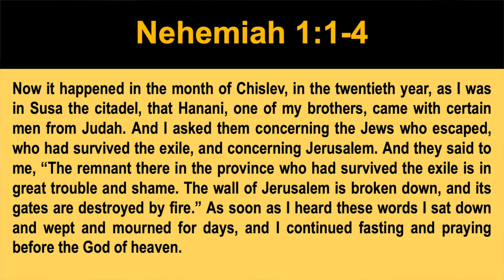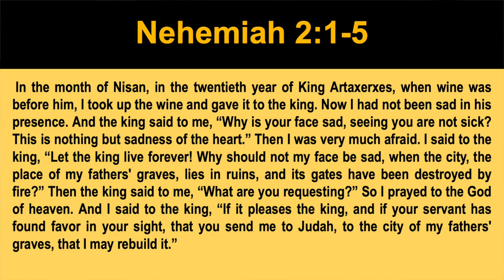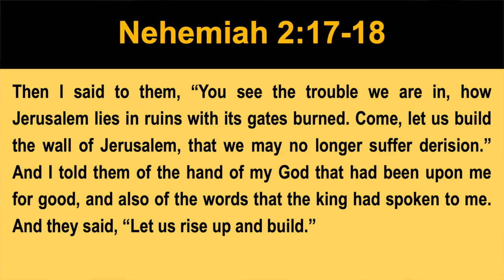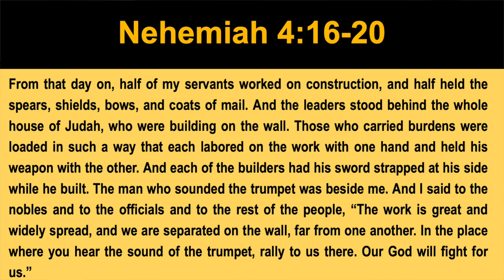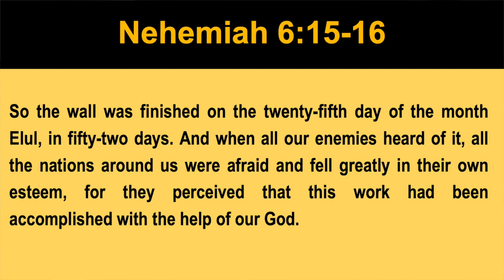Good Monday Morning for October 9, 2023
Good Monday Morning! Let's start off this week the right way, with Scripture and prayer!